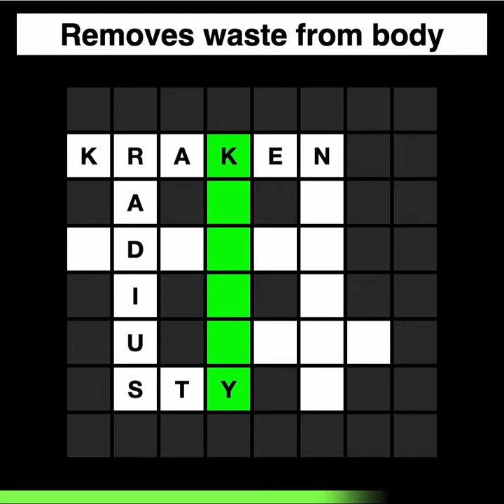CROSSWORD PUZZLE #11 - GENERAL KNOWLEDGE TRIVIA PUB QUIZ WORD GAME (SHORTS)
CROSSWORD PUZZLE - General knowledge Trivia pub quiz word game. Solve in 1 minute.

** General Knowledge Trivia Questions and Answers:

1) Also known as a pig pen
STY

2) Half a diameter
RADIUS

3) Mythological Giant squid
KRAKEN

4) Removes waste from body
KIDNEY

5) Famous shoe brand
ADIDAS

6) Lochness Monster name
NESSIE

7) Heroic Poem
EPIC

Thanks for playing the General Knowledge Trivia Crossword Puzzle!